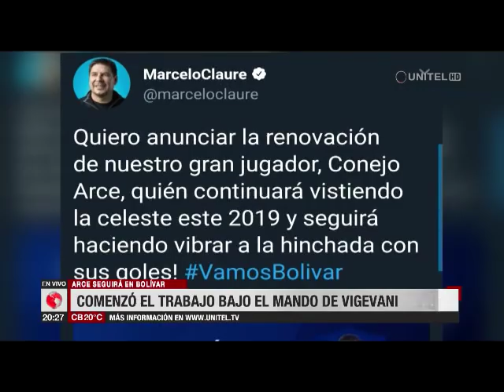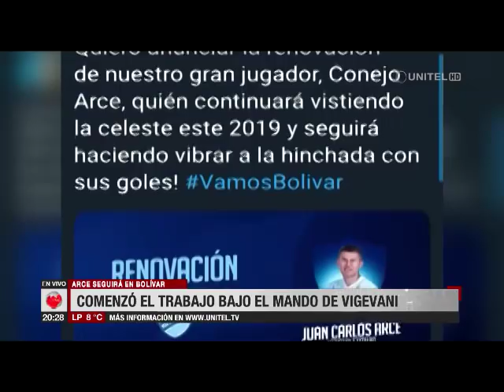Bolívar: Inició la era de César Vigevani